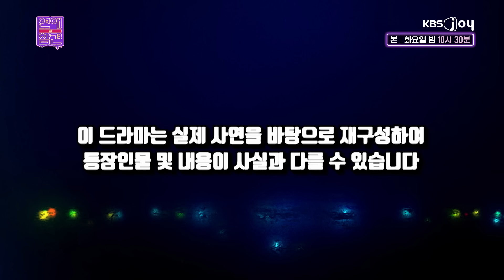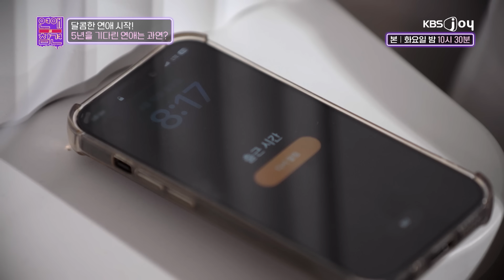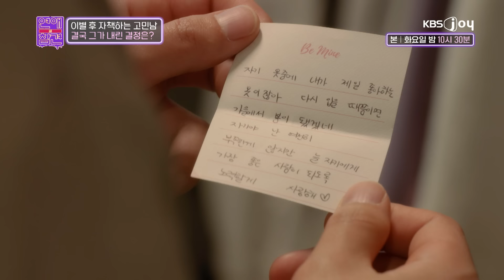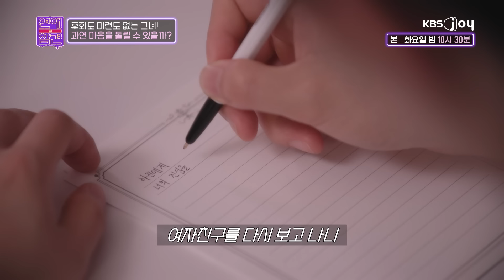을의 연애만 하던 사람끼리 만나면 [연애의 참견] EP.224 | KBS Joy 240507 방송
00:00 연참드라마
34:09 최종참견

연참드라마 EP.224 - 사랑 ‘을’ 하다

항상 그를 먼저 챙기고 배려하는 다정한 여자친구🥰
하지만 그녀의 모습에서 과거 ‘을’의 연애를 하던 자신의 모습을 발견하게 되는데...
그런 그녀가 점점 불편해지기 시작하던 그때, 이별을 선언하는 그?

📽 배우 : 최하루, 오윤영, 김효진, 정연진, 유하정
🎵연참 OST : 좋아요♥ - 다현(Dahyeon)